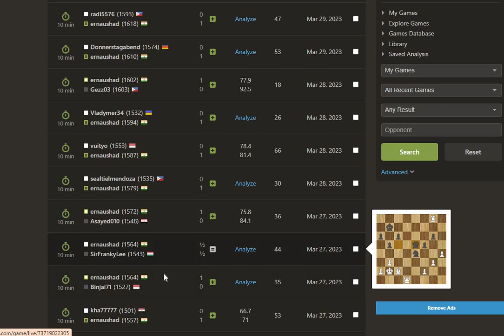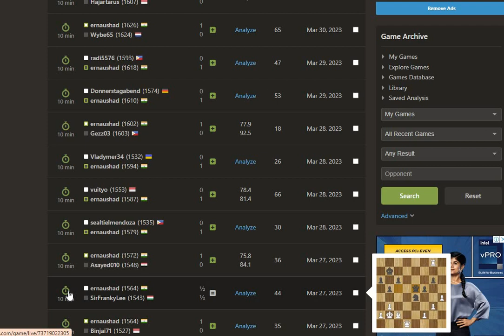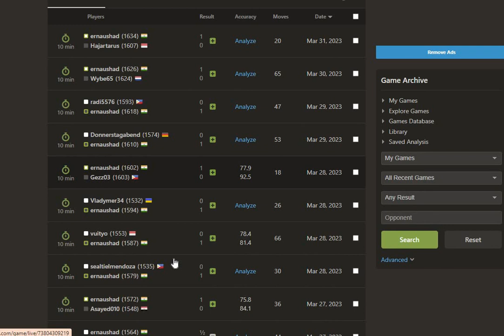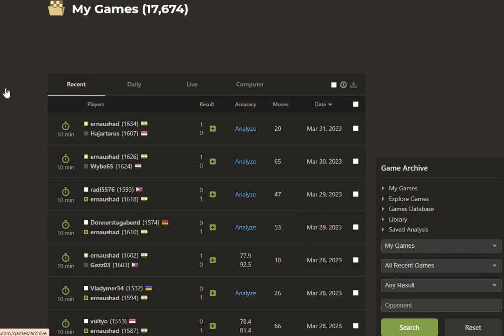12 Games including streaks Winning Streak | Chess Play and Learn Rating 1600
12  Games including streaks Winning Streak | Chess Play and Learn Rating 1600